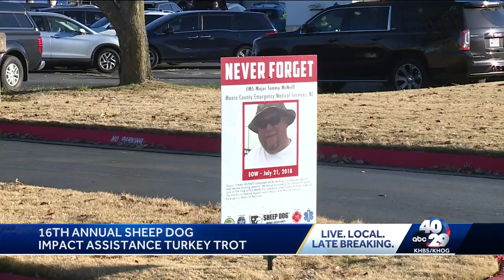Sheep Dog Thanksgiving Turkey Trot